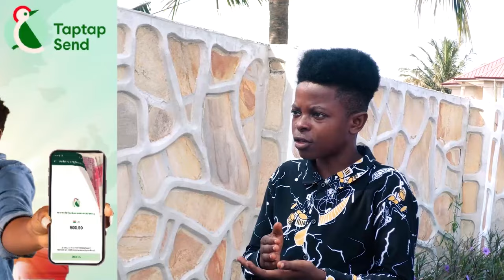Husband Of Gosple Singer Anita Afriyie Laments over his wife abonding her Kids in Ghana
Bank Account -
Mobile Money